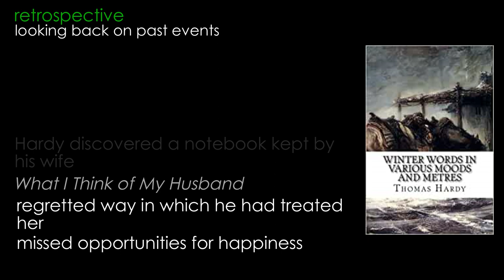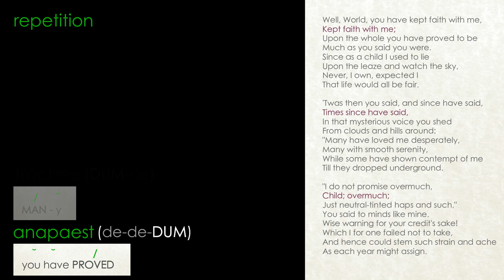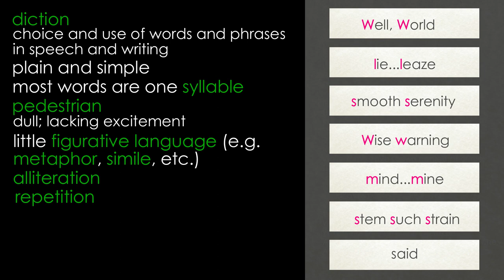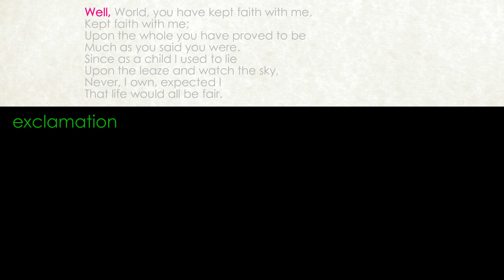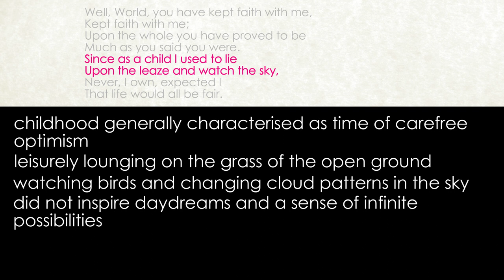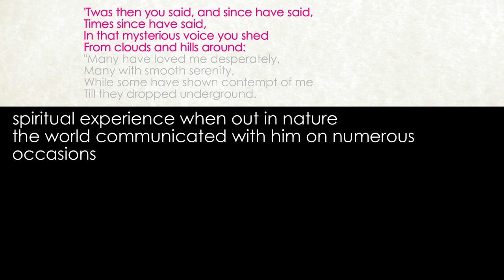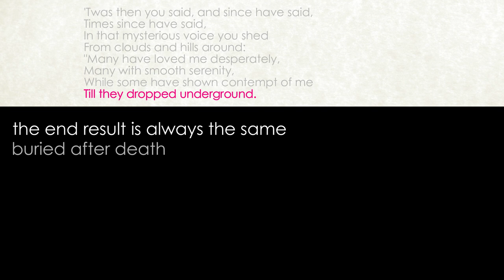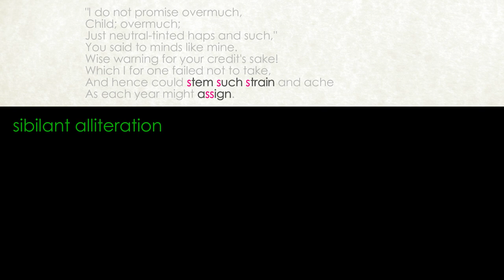He Never Expected Much by Thomas Hardy (detailed analysis)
Detailed analysis by Claire’s Notes of ‘He Never Expected Much’ by Thomas Hardy
Cambridge iGCSE: Songs of Ourselves Volume 4

In "He Never Expected Much," Thomas Hardy reflects on his life with a sense of acceptance and realism. The poet addresses the personified "World," expressing that he had never expected much from life, and therefore, was not disappointed by its hardships and challenges. Hardy recounts his childhood expectations, which were modest, and acknowledges that life has been true to those expectations. The poem conveys a tone of resignation and wisdom, suggesting that having humble expectations can lead to a more contented and less disillusioned existence. Hardy's message highlights the importance of managing one's expectations to cope with life's unpredictability.

He Never Expected Much by Thomas Hardy

Well, World, you have kept faith with me,
Kept faith with me;
Upon the whole you have proved to be
Much as you said you were.
Since as a child I used to lie
Upon the leaze and watch the sky,
Never, I own, expected I
That life would all be fair.

'Twas then you said, and since have said,
Times since have said,
In that mysterious voice you shed
From clouds and hills around:
"Many have loved me desperately,
Many with smooth serenity,
While some have shown contempt of me
Till they dropped underground.

"I do not promise overmuch,
Child; overmuch;
Just neutral-tinted haps and such,"
You said to minds like mine.
Wise warning for your credit's sake!
Which I for one failed not to take,
And hence could stem such strain and ache
As each year might assign.

My poetry videos all have the same structure: I start by putting the poem into its historical and biographical context where this enhances its understanding and give a short summary of the poem itself; I then look at the poem in its entirety, picking out structural features, such as metre (rhythm), any rhyming and patterns in language which the poet uses; I finish by going through the poem on a line-by-line basis, giving definitions of words and offering an interpretation of the poet’s words with justification. Most of the terminology I use (in green) is provided with a definition below, so even if you haven’t come across it before, you should still be able to understand the points I am making.